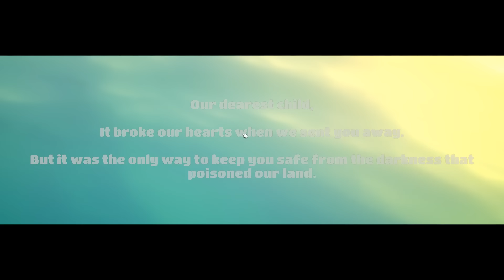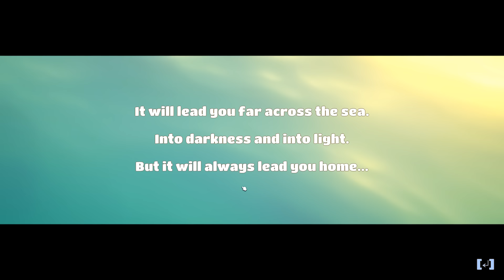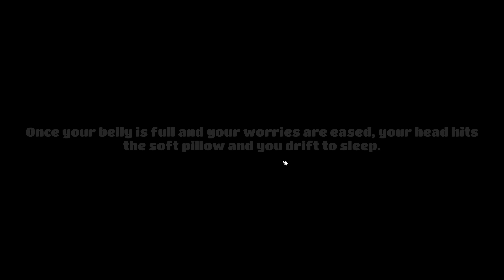Forget Stardew Valley! THIS is the One! - Yonder: The Cloud Catcher Chronicles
I haven't been this excited for a game in a long time!